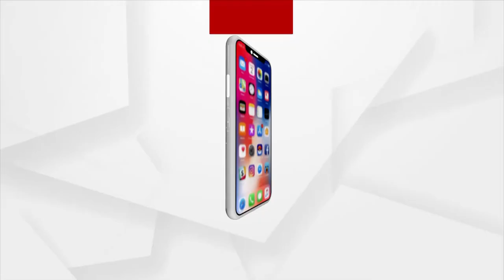ନୂଆପଡା ଜିଲ୍ଲା ଆଗ୍ରେନ୍ ଗାଁର ଶ୍ରମିକମାନକେ ବଡ ଧୋକ୍କା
କେତେବେଲେ ମେସିନ୍ ପୋଷା ଚାଲିଛି... ତ ଆର୍ କେତେବେଳେ କାମ କରେଇ ଟଙ୍କା ଖାଇଦେଉଛନ୍। ମାସ ପରେ ମାସ ବିତିଚାଲିଛେ । ଆଏଜ ତକ୍  ଟଙ୍କା ଗୁଟେ ନେଇ ମିଲବା। ଜଣେ କି ଦୁଇ ଜଣ ନୁହେଁ ସେ ପାଖାପାଖି 65 ଜନ ଶ୍ରମିକଙ୍କର କାମ ନାଁନେ ଚୂନ ଲଗାହେଇଛେ